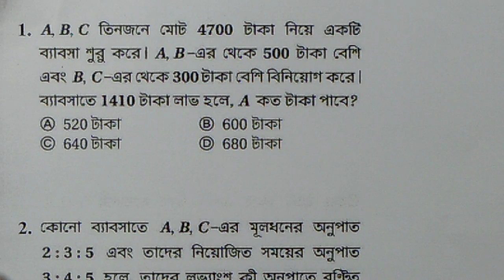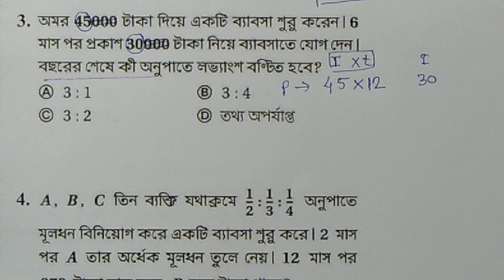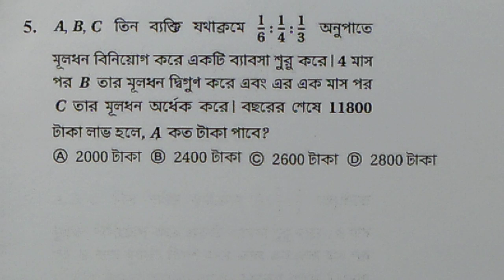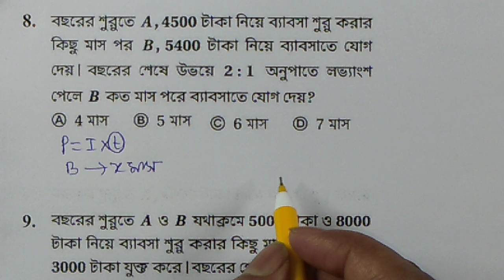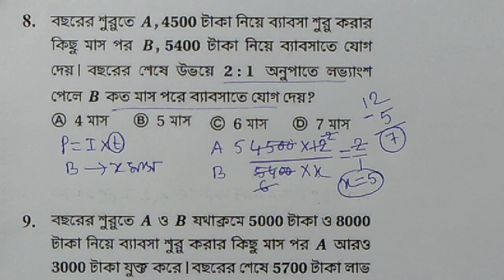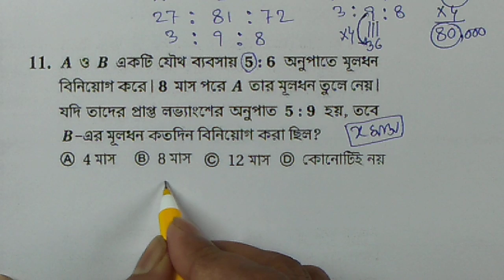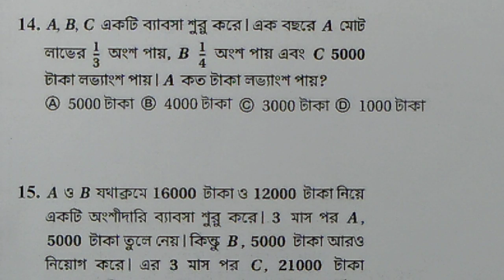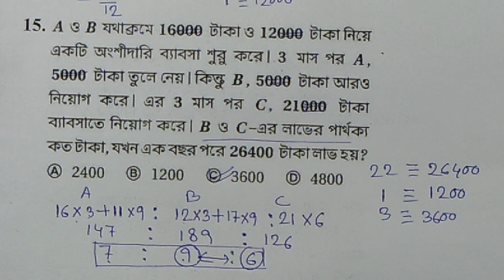অংশীদারি কারবার || ICDS Special || Partnership Math tricks in Bengali || Bengali Man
Hi,
In this session I will show you how to solve the questions related to Partnership . Please stay with me and learn the unknown. It will be helpful for your forthcoming  PSC Clerkship/ICDS/ Railway NTPC/ Gr-D / SSC etc examination. You may follow me in my face book page. Link is provided below.

1) Partnership math in  Bengali
2 Partnership trick in Bengali
3) Partnership math shortcut in Bengali
4) Partnership (ICDS Special)